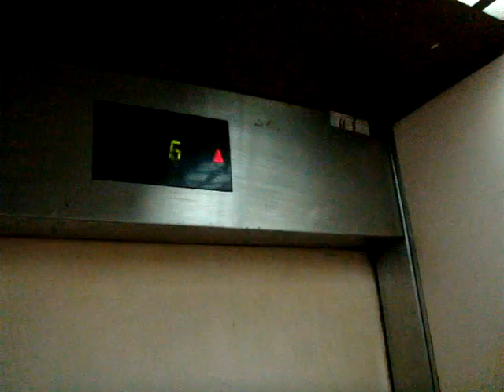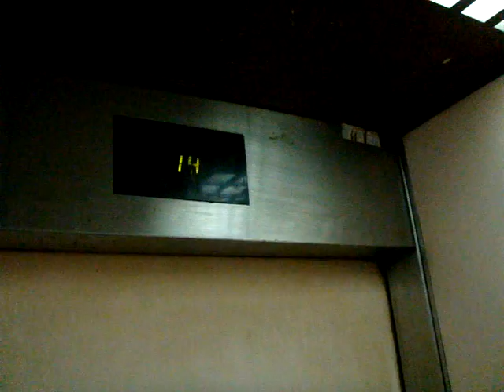Blk 55 Lengkok Bahru Residental HDB, Singapore - Hitachi Type A Elevator (Lift C) 日立A形エレベータ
This set of elevators are waiting to be purged. The cab appear to probably have been refurbished, and the interior fixtures are once very common in Hitachi installations across HDB estates. The other two are already gone, and two additional ULift elevators will be added to align with the landing floor.

Hitachi was a supplier of elevators to HDB, up to 1974 when Fujitec became the exclusive supplier for new installations. Hitachi Asia did attempt a return to the market by bidding for recent HDB elevator contracts, but it was only until the 2020 they were awarded new contracts.

The exterior fixtures and appearance were still original at time of filming, but the interior and machinery has been modernized by Hitachi (as required by HDB) to be in line with the prevalent standards by 1981.

Technical specifications :
Floors served : 1, 6, 10, 14
Capacity : 8 persons/540 kg
Manufacturer : Hitachi Elevator 日立
Model: Type A (A形エレベータ) AC-1 based on KJ Type (KJ形), Modernized to AC-2 (Buil-ACE P/ビルエースP) standards
Year installed: 1966 (Original), 1980 (Modernization)
History : Original manufacturer, modernized